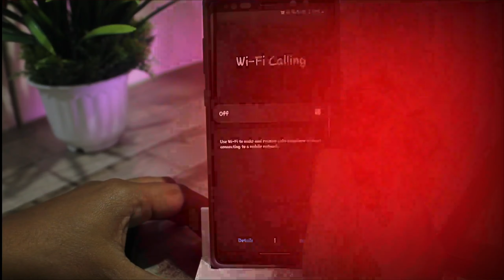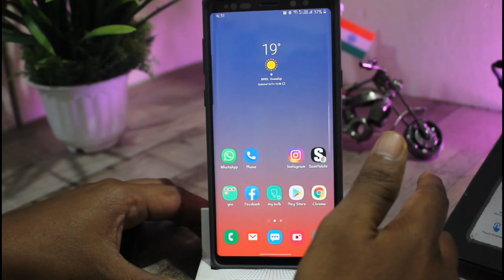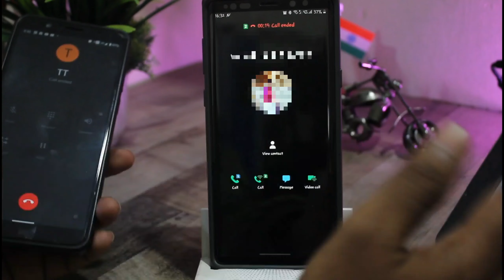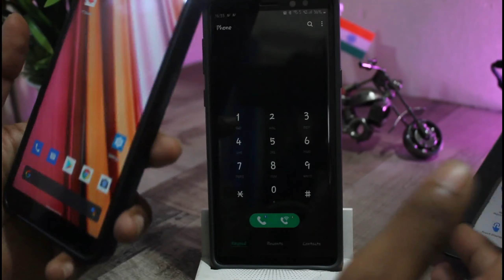Airtel Wifi calling|| Android 10|| Working on Samsung Note 9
Fully working airtel wifi or vowifi calling feature  on Samsung  Note 9 based on One ui 2 Android 10 version

Sunbscribe for more such videos..